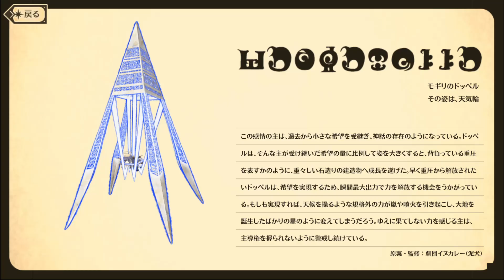マギレコ 七海やちよ ヒストリアver. モギリのドッペル その姿は、天気輪 - マギアレコード 魔法少女まどか☆マギカ外伝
2023年8月17日実装 七海やちよ ヒストリアver. (CV.雨宮天) - マギアレコード 魔法少女まどか☆マギカ外伝

この感情の主は、過去から小さな希望を受継ぎ、神話の存在のようになっている。ドッペルは、そんな主が受け継いだ希望の量に比例して姿を大きくすると、背負っている重圧を表すかのように、重々しい石造りの建造物へ成長を遂げた。早く重圧から解放されたいドッペルは、希望を実現するため、瞬間最大出力で力を開放する機会をうかがっている。もしも実現すれば、天候を操るような規格外の力が嵐や噴火を引き起こし、大地を誕生したばかりの星のように変えてしまうだろう。ゆえに果てしない力を感じる主は、主導権を握られないように警戒し続けている。

Implemented on August 17, 2023. Yachiyo Nanami Historia ver. (CV. Sora Amamiya) - Magireco, Magia Record: Puella Magi Madoka Magica Side Story

Campanella: Doppel of ticket-taker, its appearance is a weather wheel.
The master of this emotion has inherited a small amount of hope from the past and has become like a mythical being. When the Doppel grows in size in proportion to the amount of hope that such a master has inherited, it has grown into a heavy stone structure, as if to represent the heavy pressure it is carrying. Wanting to be released from the burden as soon as possible, the Doppel is looking for an opportunity to unleash its power at its instantaneous maximum output in order to realize its hope. If realized, the substandard power that would manipulate the weather would cause storms and eruptions, transforming the earth like a newly born star. Therefore, the master, who feels the infinite power, remains vigilant to prevent the initiative from being taken.